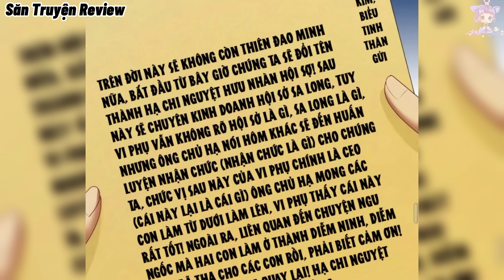Mở Màn Với Sư Phụ tuyệt sắc Nhận Nhầm Hệ Thống Báo Đời - P11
Tên Truyện: Bắt Đầu Với Tuyệt Sắc Xinh Đẹp: Hệ Thống Thập Cân Phản Cốt.

✔️SĂN TRUYỆN REVIEW: LUÔN TÌM KIẾM NHỮNG BỘ TRUYỆN HAY NHẤT